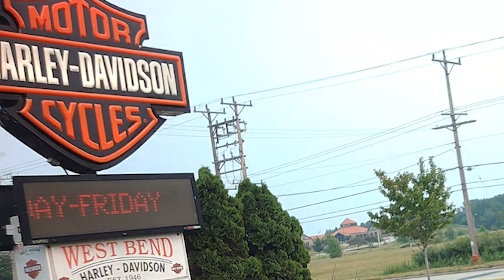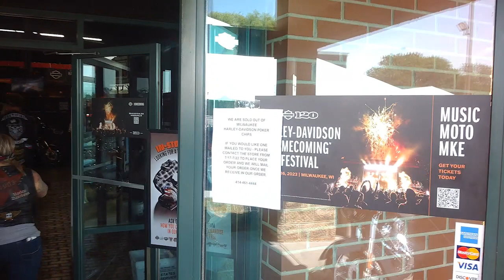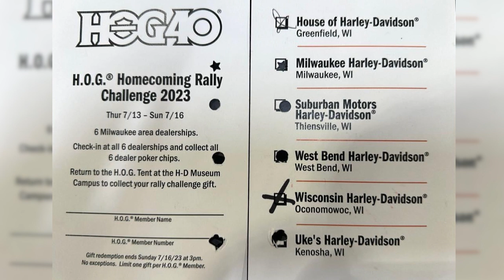🏍️ 120th Harley Davidson Homecoming Fest: Push Challenge Triumph! | Day 3 | GrayBeard Biker Vlog 🏍️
🏍️ GrayBeard Biker at 120th Anniversary Harley Davidson Homecoming Festival | Day 3 🏍️

In this thrilling conclusion of our adventure vlog series, join us on Day 3 of the 120th Anniversary Harley Davidson Homecoming Festival! We've had an incredible journey so far, and today we take it to the next level as we complete the Push Challenge!

🛣️ Route: WestBend Harley Davidson ➡️ Milwaukee Harley Davidson ➡️ Suburban Harley Davidson ➡️ Harley Museum ➡️ Atlanta

Watch as we conquer the Push Challenge by visiting WestBend Harley Davidson, then heading to Milwaukee Harley Davidson, and finally reaching Suburban Harley Davidson. Our quest culminates at the prestigious Harley Museum, where we're honored with the prize for successfully completing the challenge!

But the adventure doesn't stop there. After returning to Chicago, we load up the family and our beloved bike, ready for the long ride back home to Atlanta.

👕 Gear Spotlight: Check out the exclusive "Not Politically Correct" hoodie sweatshirt and the hilarious "My Wife Made Me Trailer" t-shirt, available at graybeardbiker.com! These must-have items were an essential part of our journey and sparked some humorous moments, as you'll see in today's episode.

At the end of the video, we give a big shoutout to @Loveon2Wheels, a fellow YouTuber who mentioned us in his own 120th anniversary episode. Community support and camaraderie are what make this biker family so special!

🎥 Don't miss the action-packed finale of the 120th Anniversary Harley Davidson Homecoming Festival!

Rev up your engines and join us for an unforgettable ride!

✔If you want to help, you can donate to keep this channel going

Camera Equipment used:
• 4K Camera glasses
• 1080 Camera glasses
• Pocket Camera
• Insta360 Camera
• • Insta360 Motorcycle Bundle
• • Extended insta360 selfie stick
• • Addtl batteries and charger
• • Insta360 camera/motobundle combo
• Iphone 13 Pro Max
• Canon c200 camera
*note this is my arsenal I pull from, not all cameras were used in all videos

Bookmarks
00:00 Introduction
00:44 Heading to Westbend Harley Davidson
03:29 Milwaukee Harley Davidson
05:58 Suburban Harley Davidson
08:14 Final Checkin At Harley Museum
10:29 About My Wife Made Me Trailer t-shirt and @Loveon2wheels